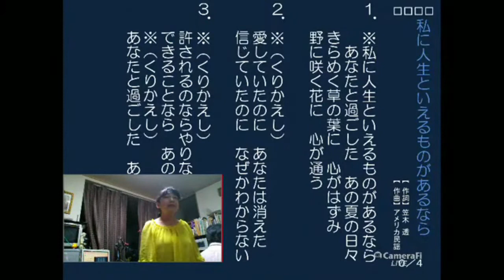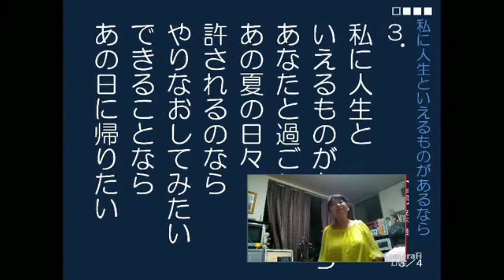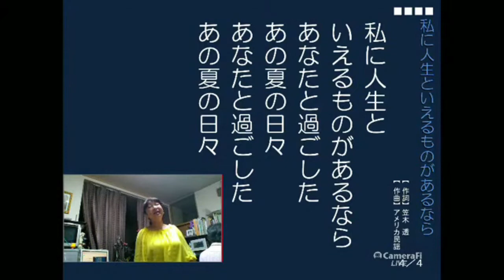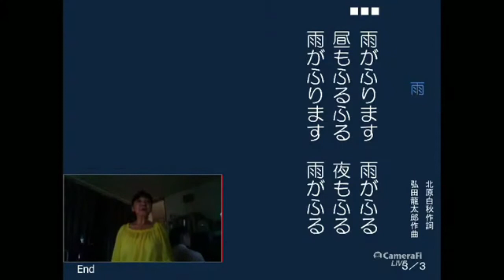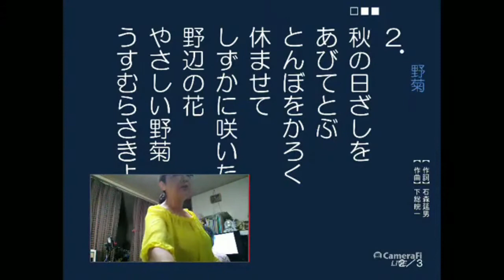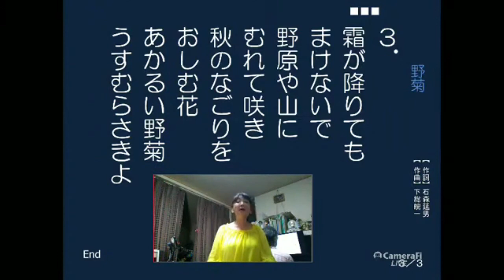歌声喫茶、00;00私に人生と言えるものがあるなら、Faded Roses · Clarence Ashley and Tex Isley 3;43雨（北原白秋）5;41落雷停電！5;58野菊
歌　唐土久美子
Piano　織井仁

私に人生と言えるものがあるなら、原曲「Faded Roses · Clarence Ashley and Tex Isley」
Little sweetheart, we have parted
From each other we must go
Many miles we stand apart, dear
In this world of pain and woe

Down among the faded roses
I am nothing but a stem
I have parted from my darling
Never more to meet again

But the treasures of this parting
Will you meet me in that land?
There you say we'll meet together
When the roses bloom again

Will there be no coming day
When our hearts unite together
And all sorrows passed away?

Darling, meet me up in heaven
That's my true and earnest prayer
If you love me here on earth, dear
I am sure you'll love me there

「私は色あせて落ちてしまった薔薇の中に立っている茎でしかない」
落ちたバラの花びらが茎と結びつ事は永遠に有りませんね。「織井」
原曲の軽いCountry-songの雰囲気と、歌詞の中身の対比は味わい深いものです。
比較してお聞きください。

オケ制作、録音、アレンジ承ります。
I will make orchestration, recording, and arrangement.   let me know if you want,even just asking me.
 Je ferai l'orchestration, l'enregistrement et l'arrangement. faites-moi savoir si vous voulez, même juste me demander.